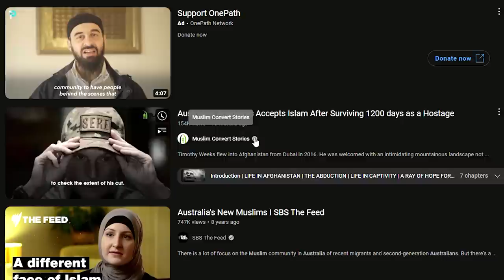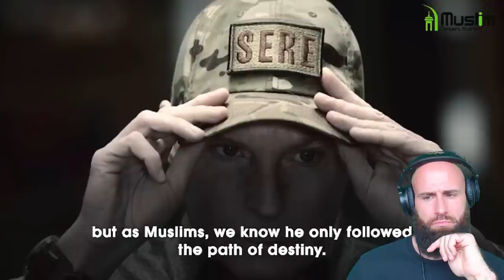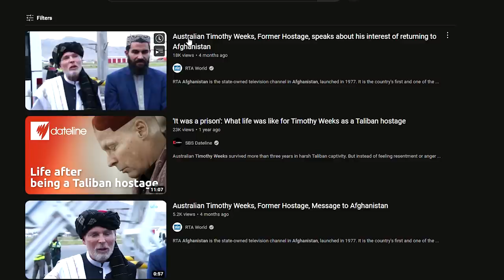Taliban HOSTAGE Converts To ISLAM (Now I've Seen It ALL😲)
Australian Academic Accepts Islam After Surviving 1200 days as a Hostage Original Video:

Timothy Weeks flew into Afghanistan from Dubai in 2016. He was welcomed with an intimidating mountainous landscape not knowing a rude shock was awaiting and a blessing in disguise at the end.

Timothy Weeks is a Christian Australian Man who was held Hostage by the Taliban and then ended up converting to Islam and becoming Muslim himself. Many People blamed it on Stockholm Syndrome. They assumed that Timothy got forced to become Muslim. This is a Mind-blowing Story of a Hostage that finds Islam in a unlikely scenario.

God bless!